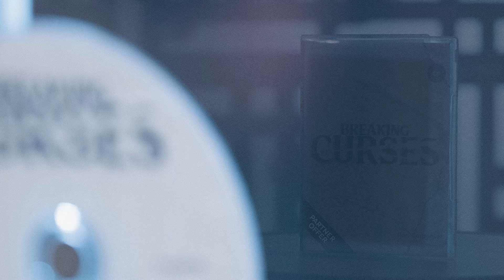180 (Part 10) | Ron Carpenter Television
We’re able to continuously provide content like this across the world because of what you give. We ask if you would prayerfully consider donating by clicking

📲 Click here to access Ron Carpenter’s full message archive with 30+ years of sermons

Worship services:  @redemptionworld
Red Worship’s music:  @redworship